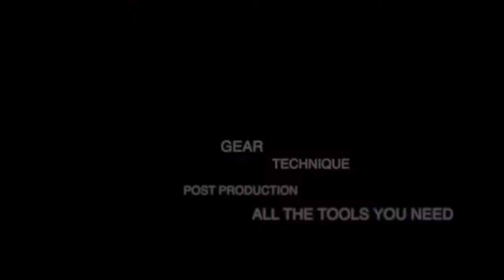moshe Perfect venue lighting trailer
Are you properly lighting your subjects but your backgrounds are dark? Is your flash washing out the ambient light and eliminating the beautiful colors of the room? Never settle for bright white faces and backgrounds without detail ever again. We’ll cover the equipment and setup needed to achieve consistent lighting, types and use of radio triggers, how to balance color temperature of ambient versus artificial light, application and use of gels and much, much more. You'l learn how to deliver gorgeous true colors, and capture your clients wedding exactly as they remember it.